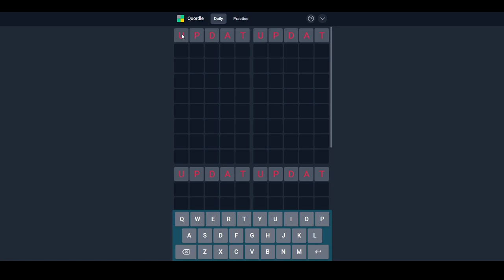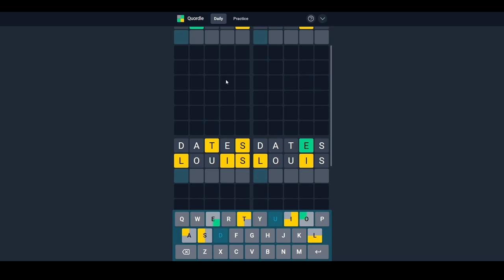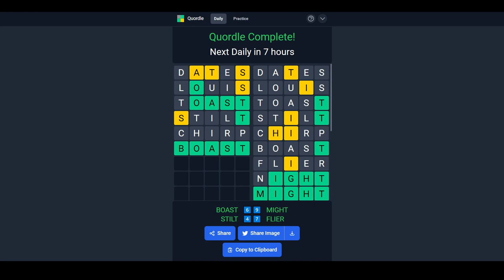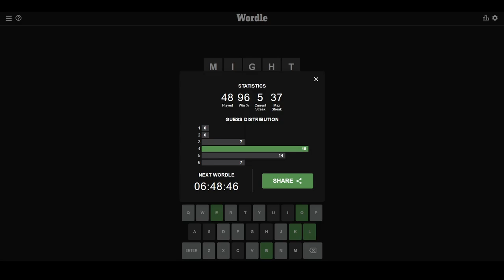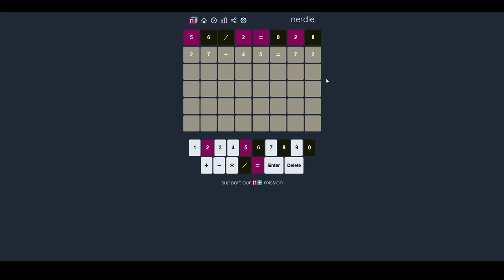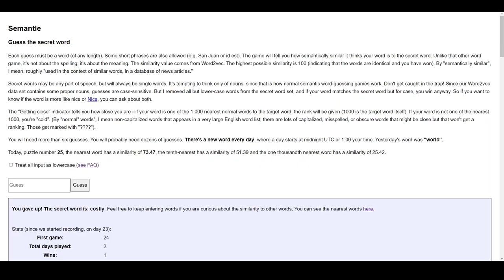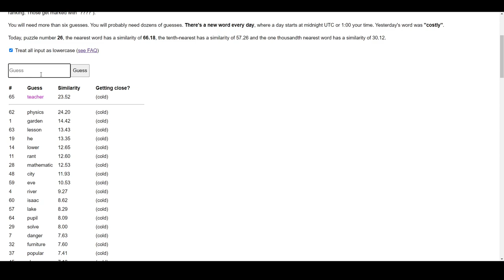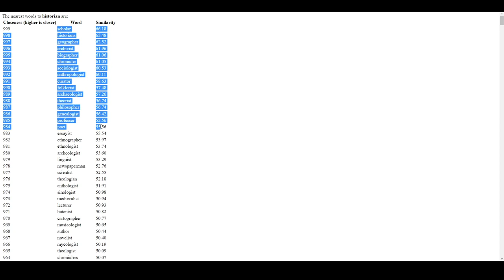[14] Zu viele mögliche Buchstaben || Wordle und mehr